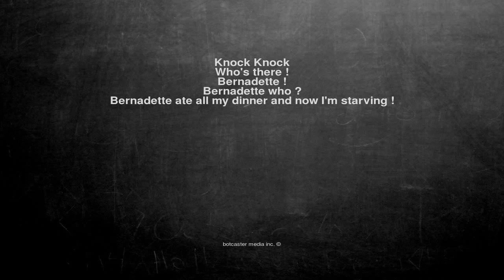Ok, here is the joke. Knock Knock Who's there ! Bernadette ! B...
Knock Knock
Who's there !
Bernadette !
Bernadette who ?
Bernadette ate all my dinner and now I'm starving !